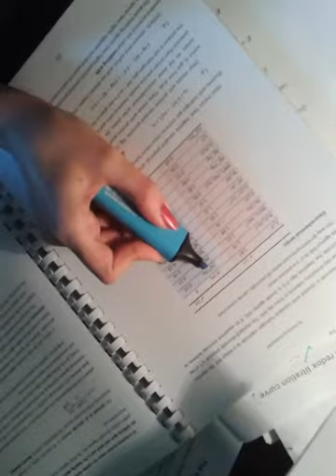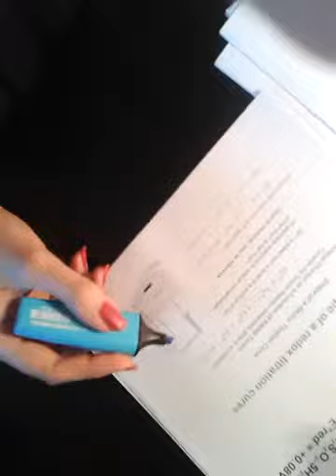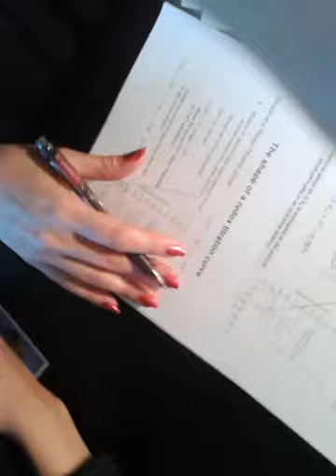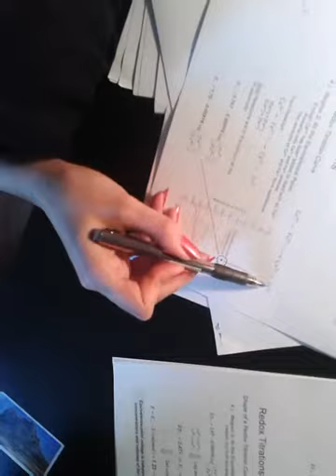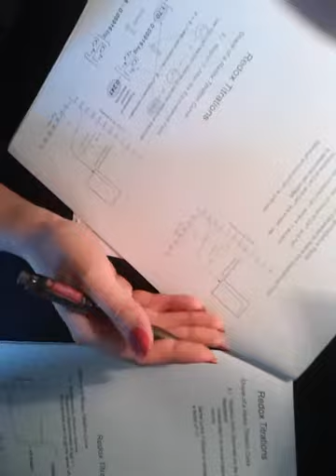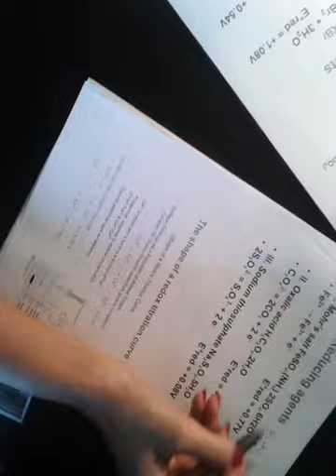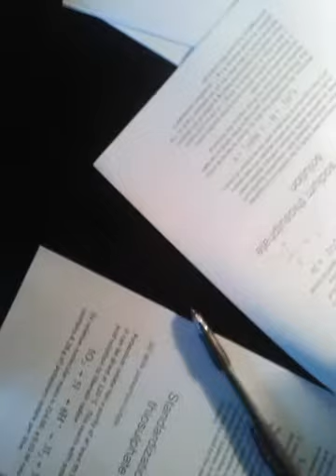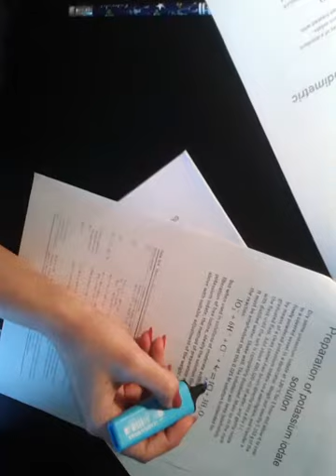analytical 2 nokate mohem midterm2